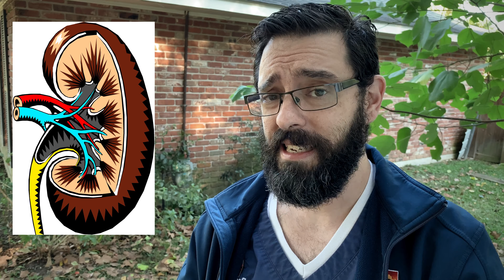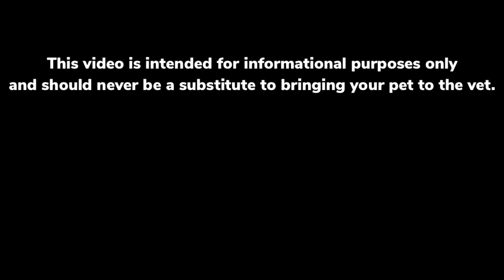Chronic Kidney Disease